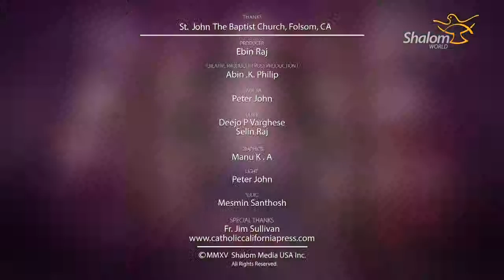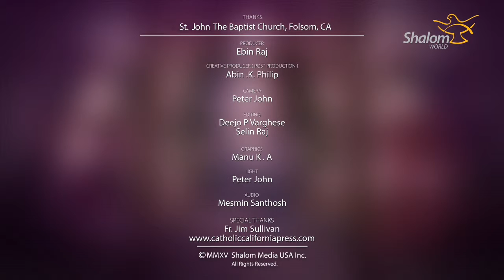Psalms In Lent: Episode 01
Father Jim Sullivan explores Lenten themes through the Psalms.